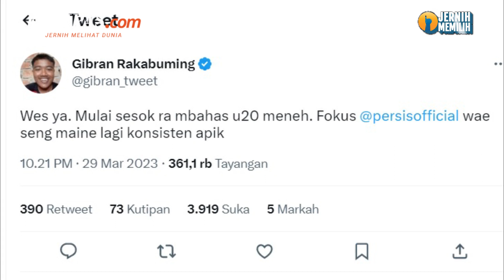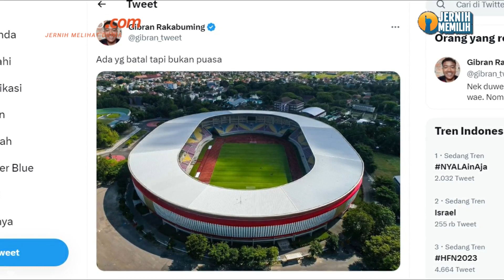Deretan Kekecewaan Gibran Usai Batal Jadi Tuan Rumah Piala Dunia U-20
Wali Kota Solo Gibran Rakabuming Raka meluapkan kekecewaannya atas batalnya Indonesia menjadi tuan rumah Piala Dunia U-20.

Putra sulung Presiden Joko Widodo (Jokowi) itu menuliskan tidak ingin lagi membahas soal Piala Dunia U-20. Ia juga telah mempersilakan tim kembangan Persis Solo untuk menggunakan Stadion Manahan, yang sebelumnya dipersiapkan untuk pergelaran Piala Dunia U-20.

Tak hanya itu, Gibran juga mencuitkan "Ada yang batal tapi bukan puasa" yang juga seolah mengisyaratkan kekecewan atas putusan FIFA tersebut.

Penulis Naskah: Meiva Jufarani
Video Editor: Meiva Jufarani
Produser: Deta Putri Setyanto